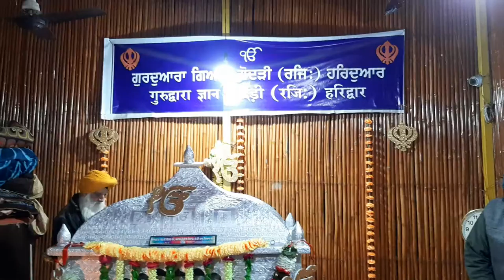7 January 2020